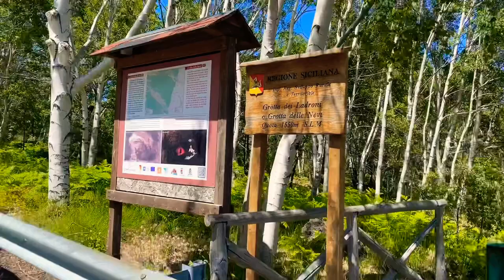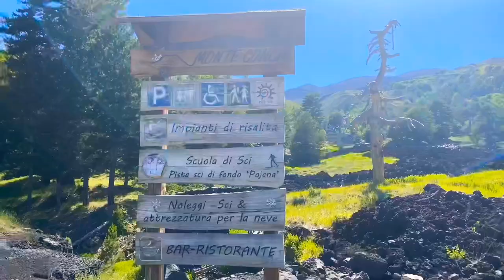Mount Etna in Summer || Piano Provenzana || Grota dei Ladroni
We drove up to Mount Etna particularly Etna Nord, Piano Provenzana, during the weekend, summer solstice. It was a warm day but when you are up there can be a bit chilly so it’s good to bring a light jacket or sweater.

Piano Provenzana is a ski area located in the town of Linguaglossa (CT), on the northern slope of Etna, the largest active volcano in Europe. It is located at an altitude of 1,810 meters above sea level, and is surrounded by a large pine wood.
A place that combines the charm of the alpine landscape to the marine environment: despite the high altitude, from skiing facilities you can look at the legendary Ionian Sea, that was scene of legends and myths of classical origin.